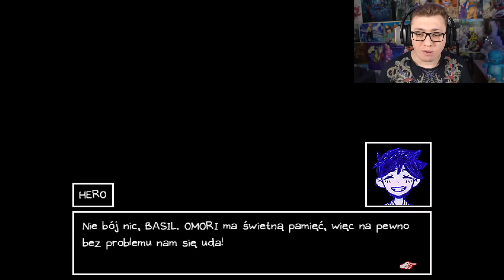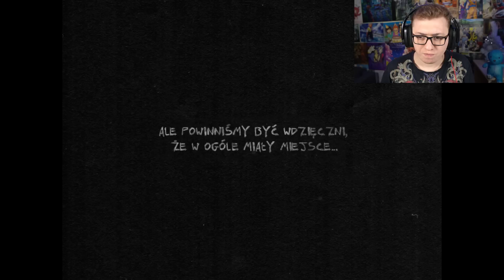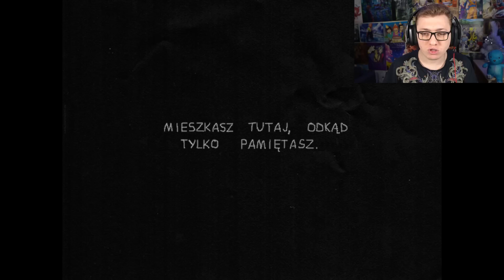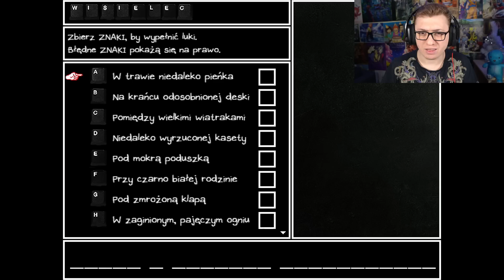ZACZĘŁY DZIAĆ SIĘ DZIWNE RZECZY! | OMORI #2 [PL]